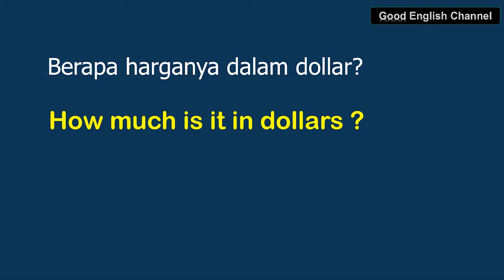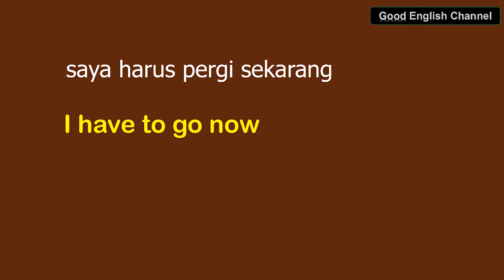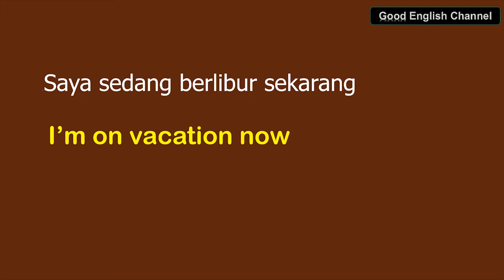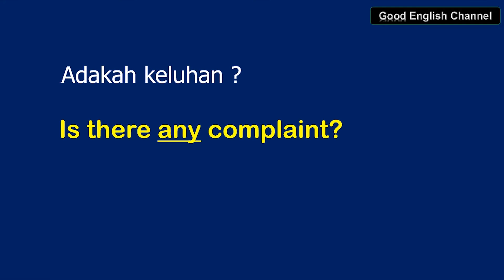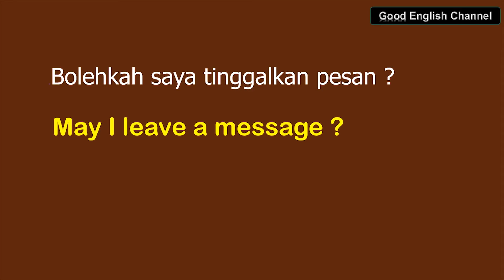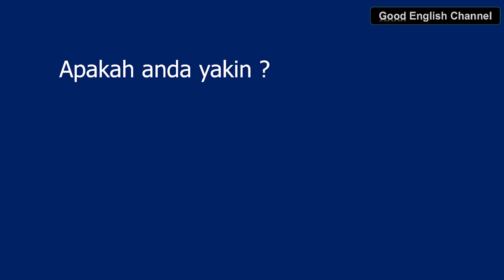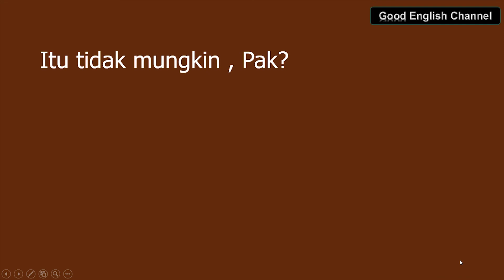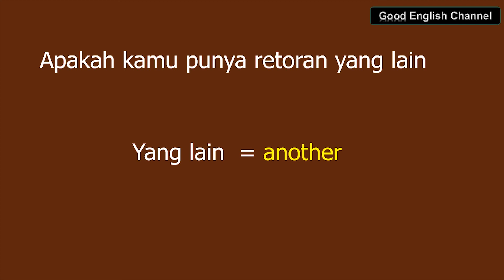UNGKAPAN KOMUNIKATIF LANGSUNG BISA DIGUNAKAN UNTUK BERBICARA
Belajar berbicara bahasa Inggris menggunakan ungkapan penting sehari-hari yang digunakan orang untuk berkomunikasi pada situasi yang sering terjadi dalam kehidupan sehari-hari.

Belajar berbicara bahasa inggris dengan cara berlatih mengucapkan, berlatih mendengarkan, dan menggunakan dalam tanya jawab.